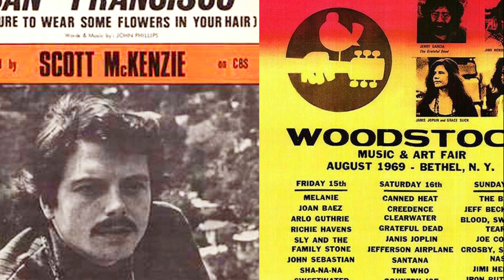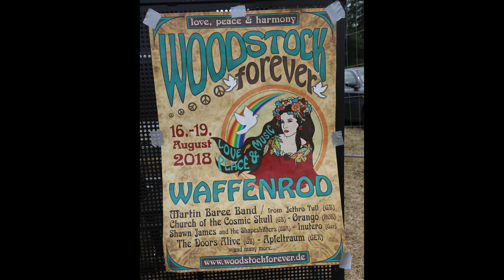Scott Mc Kenzie - San Francisco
Quellen
Fotos : Pinterest& Burg Herzberg Festival